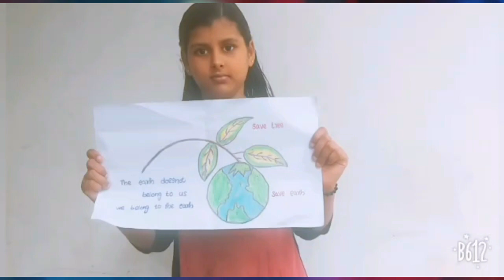World Environment Day